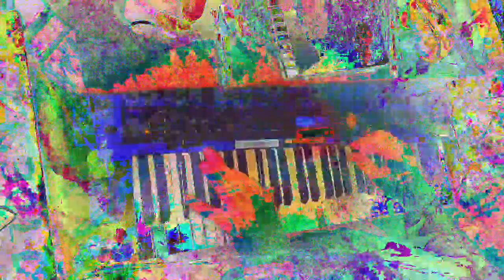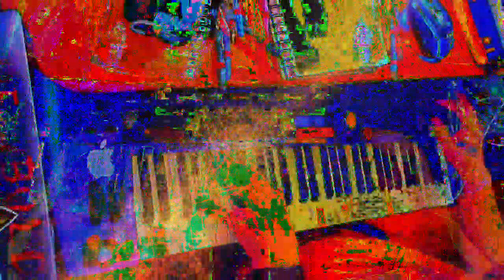[EPILEPSY WARNING] Movie 23 01 15 04h23m30s